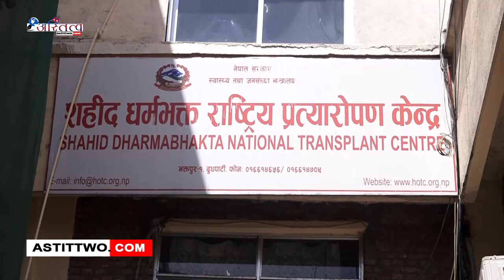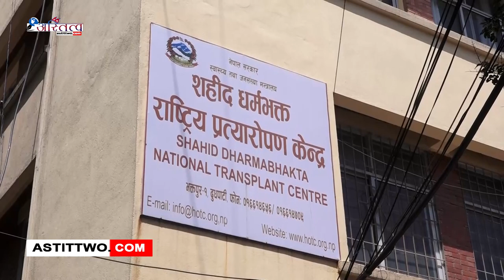स्वास्थ्यमन्त्री मोहनबहादुर बस्नेतले भक्तपुरस्थित शहीद धर्मभक्त राष्ट्रिय प्रत्यारोपण केन्द्रका लागि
स्वास्थ्यमन्त्री मोहनबहादुर बस्नेतले भक्तपुरस्थित शहीद धर्मभक्त राष्ट्रिय प्रत्यारोपण केन्द्रका लागि छिट्टै जग्गा खोजेर नयाँ भवन बनाएर सेवा सञ्चालन गरिने प्रतिवद्वता व्यक्त गर्नुभएको छ ।